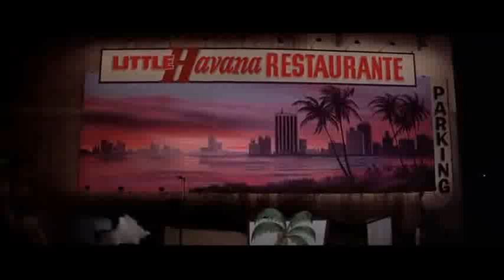Scarface(1983) Tony works as dishwasher Hindi clip||Almoip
CLIP DESCRIPTION:
Tony (Al Pacino) works as dish washer when he enters in America.

FILM DESCRIPTION:
Al Pacino stars as Tony Montana, an exiled Cuban criminal who goes to work for Miami drug lord Robert Loggia. Montana rises to the top of Florida's crime chain, appropriating Loggia's cokehead mistress (Michelle Pfeiffer) in the process. Howard Hawks' "X Marks the Spot" motif in depicting the story line's many murders is dispensed with in the 1983 Scarface; instead, we are inundated with blood by the bucketful, especially in the now-infamous buzz saw scene. One carry-over from the original Scarface is Tony Montana's incestuous yearnings for his sister Gina (Mary Elizabeth Mastrantonio). The screenplay for the 1983 Scarface was written by Oliver Stone.

CREDITS:
TM & © Universal (1983)
Cast: Al Pacino, Henry Kingi
Director: Brian De Palma
Producers: Martin Bregman, Peter Saphier, Louis A. Stroller
Screenwriters: Armitage Trail, Ben Hecht, Howard Hawks, Oliver Stone